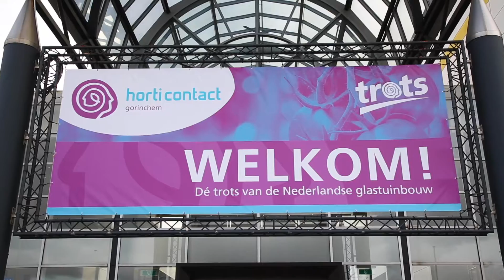Beursfilm HortiContact 2020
Terugblik op HortiContact 2020, 18 tot en met 20 februari in Evenementenhal Gorinchem.